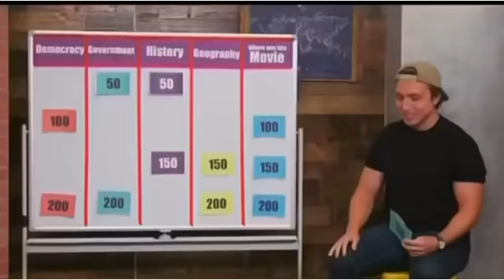Proof that Tommy Bowe is the funniest person in Smosh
Love them all, they are such funny people but tommy makes me laugh on  another level!
These are some of my favorite Tommy moments ✨ ENJOY